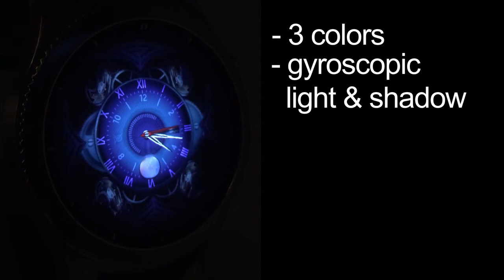Da Vinci Watchfaces: perfection one trailer / watchface for samsung gear S3 / S2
trailer for the perfection one watchface, availabe in your samsung gearstore